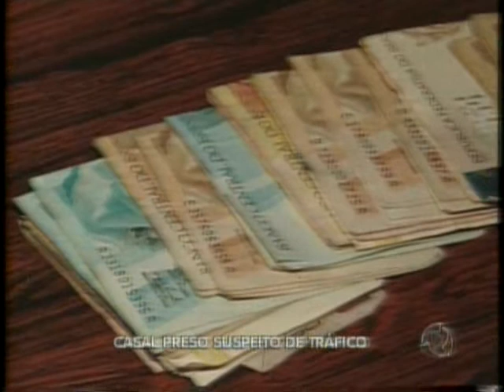11 01 11 Choque Casal de traficantes preso em Distribuidora de Bebidas